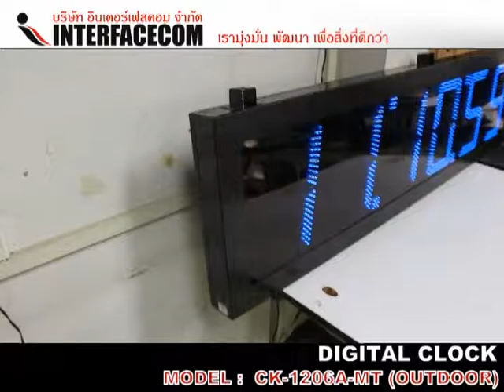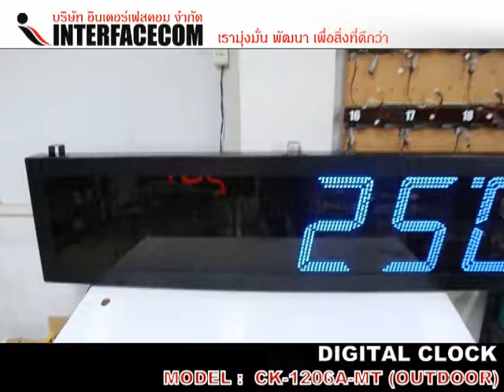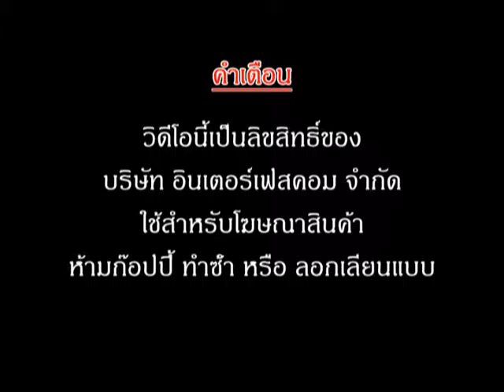นาฬิกา ดิจิตอล DIGITAL CLOCK MODEL CK 1206 Out Door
Digital clock : ู1206A
ตัว LED-Dot-Segment สีฟ้า